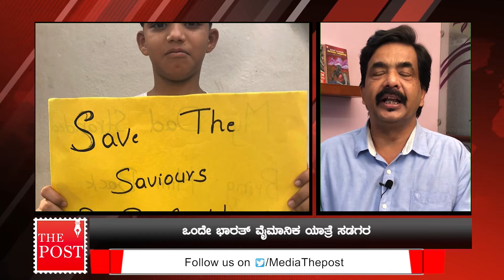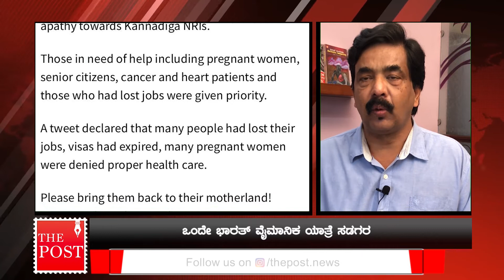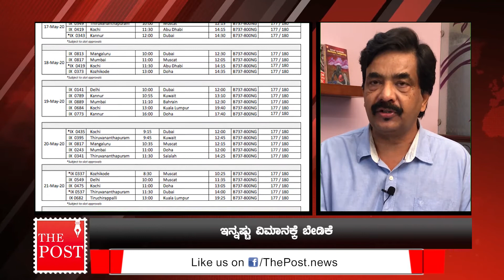Stranded Kannadigas in Oman waiting to return through Vande Bharat Mission | The Post Kannada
In today's episode MaatuManthana, The Post's Editor in Chief Belaguru Samiulla discusses the plight of Stranded Kannadigas in Oman waiting to return.

Kannadigas in Oman have been desperately waiting to come back to their homeland, and are demanding more repatriation flights under the Vande Bharat Mission.
Those stranded include pregnant women and ailing senior citizens.

ಕೋರೋನದಿಂದ ತತ್ತರಿಸಿರುವ ವಿದೇಶಗಳಲ್ಲಿರುವ ಭಾರತೀಯರನ್ನು ತಾಯ್ನಾಡಿಗೆ ತರುವ ಒಂದೇ ಭಾರತ್ ಯೋಜನೆಯಲ್ಲಿ ಕನ್ನಡಿಗರಿಗೆ ಇನ್ನಷ್ಟು ಪಾಲು ದಕ್ಕಬೇಕೆಂಬ ಅಹವಾಲು ಅರಬ್ ರಾಷ್ಟ್ರಗಳಿಂದ ಕೇಳಿ ಬಂದಿದೆ.
ಅಮಾನ್ ನಲ್ಲಿ ಸಾವಿರಾರು ಸಂಖ್ಯೆಯಲ್ಲಿ ಭಾರತೀಯರಿದ್ದು, ನೂರಾರು ಸಂಖ್ಯೆಯ ಕನ್ನಡಿಗರು ತವರು ನೆಲಕ್ಕೆಬರಲು ಇಚ್ಚಿಸಿದ್ದಾರೆ. ಅವರಿಗೆ ಈ ವರೆಗೆ ಕೊಟ್ಟುರುವುದು ಒಂದೇ ವಿಮಾನ. ಇನ್ನಷ್ಟು ಮಂದಿ ಗರ್ಭಿಣಿಯರು, ವಯೋವೃದ್ಧರು, ಮಕ್ಕಳು, ರೋಗಗ್ರಸ್ತ ರು ಕರ್ನಾಟಕ ಸೇರಲು ಕಾತುರವಾಗಿದ್ದು, ಅಗತ್ಯ ವಿಮಾನ ಸೌಲಭ್ಯ ದೊರಕಿಸಿ ಕೊಡಬೇಕೆಂಬ ಅಹವಾಲು ಹೆಚ್ಚಾಗತೊಡಗಿದೆ